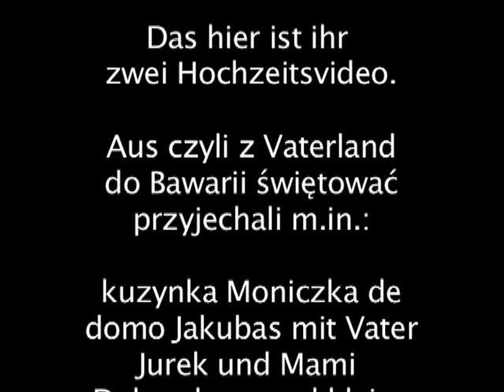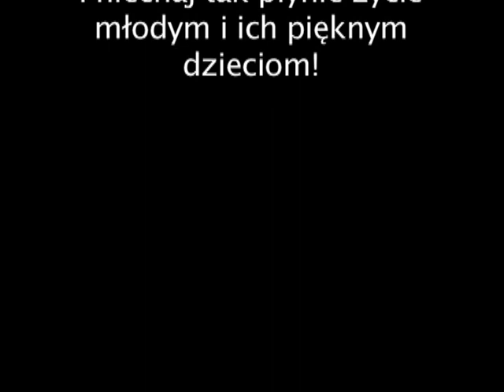Weselne postscriptum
800 km od centrum Polski Polka z Austriakiem przysiegali sobie dozgonną miłość. Drugi dzień po tym wydarzeniu poświęcili byli rodzinie, która w pielgrzymce i wyrzeczeniach wszelakich była świadkiem zbiorowym ich niezwyczajnej poręki. Upamiętnieniem tego stał się spacer po najdłuższym zamku Europy, zamku Burghausen. Nieprzypadkowy ten spacer przypomniał chwile panowania na zamczysku polskiej królowej,  Jadwigi Jagiellonki, córki Kazimierza IV Jagiellończyka a żony księcia bawarskiego Jerzego Bogatego.
Z naszego spaceru najbogatsi duchowo wyszli młodzi Koinerowie z Miją na czele, zaraz po nich rodzina Jakubasów i Kumany.
Refleksji i wspomnień przy stole nie było końca...